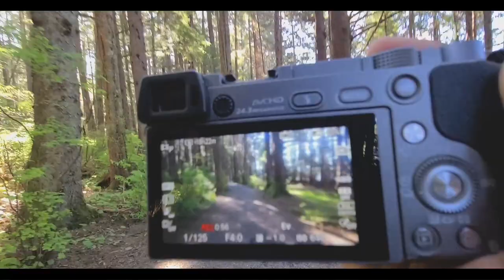Alaskan Cruise (2022) with Dog Sledding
song: Xan Griffin - Pisces (feat. Lilianna Wilde)